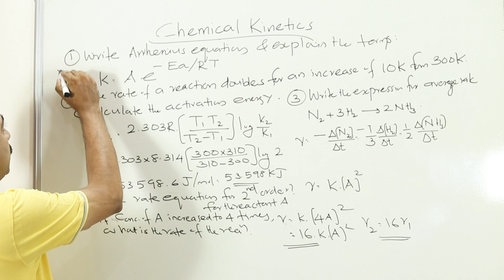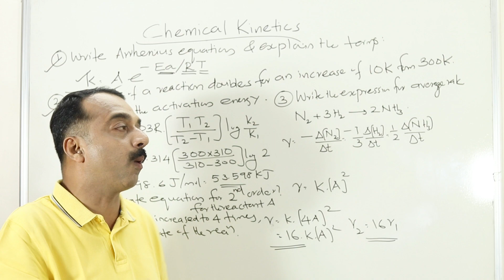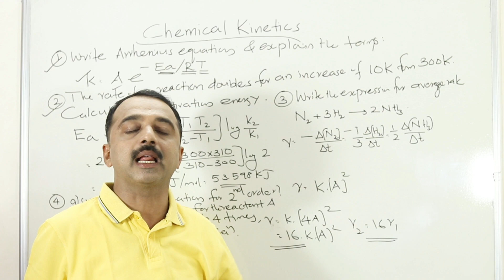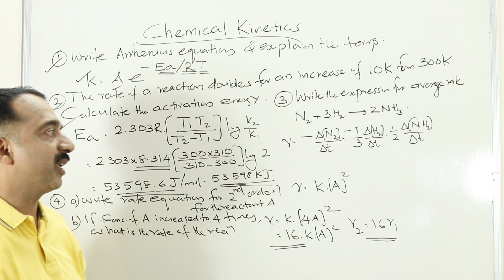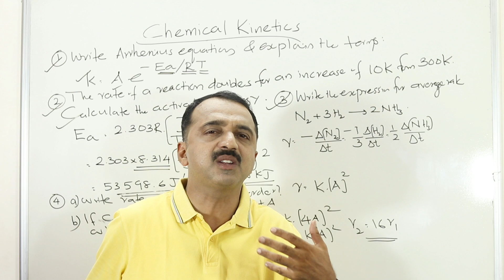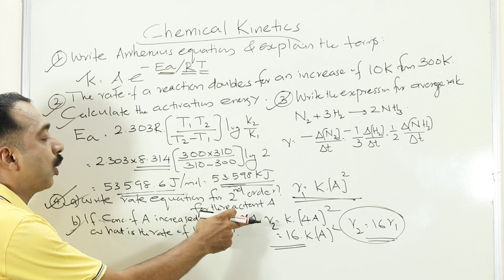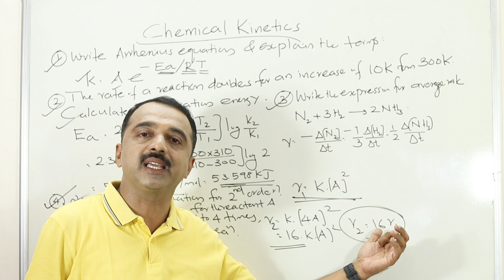plus two chemistry board exam special |predicted question series| Exam oriented | Chemical Kinetics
Chemical Kinetics